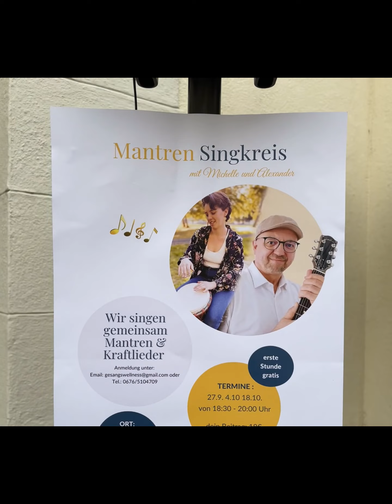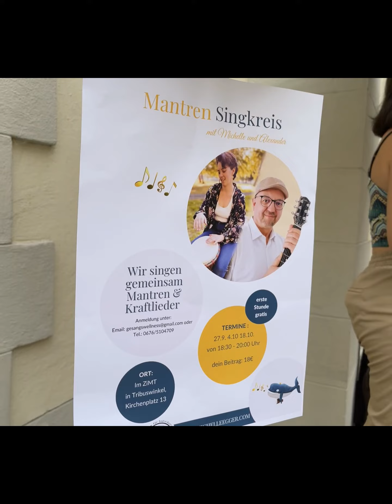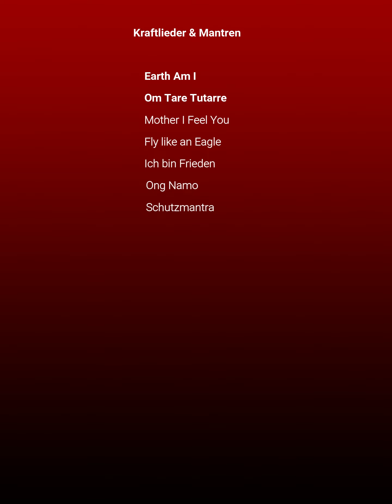Fest der Freude Auftritt